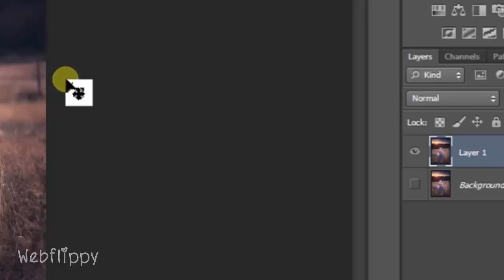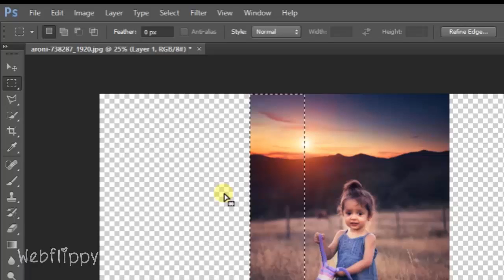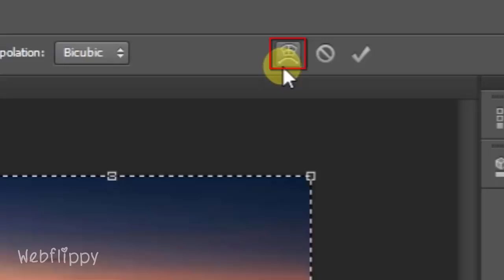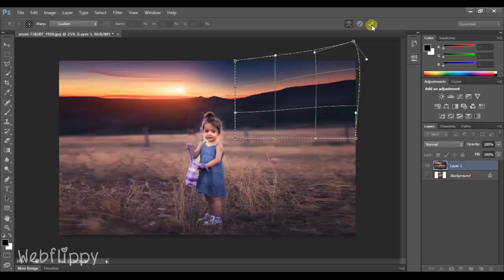Photoshop Tutorial | How to Stretch Image in Photoshop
In this photoshop cs6 tutorial You will learn how to stretch image in photoshop cs6.

how to stretch image in photoshop
how to stretch photo in photoshop
how to stretch picture in photoshop
how to stretch images using content aware scale
metal text effect in photoshop cs6
text effects in photoshop cs6
photoshop tutorial
photoshop photo manipulation tutorials
photoshop photo manipulation effects
photo manipulation in photoshop cs6
photoshop photo manipulation effects - photoshop cs6 tutorial
text portrait effect in photoshop cs6